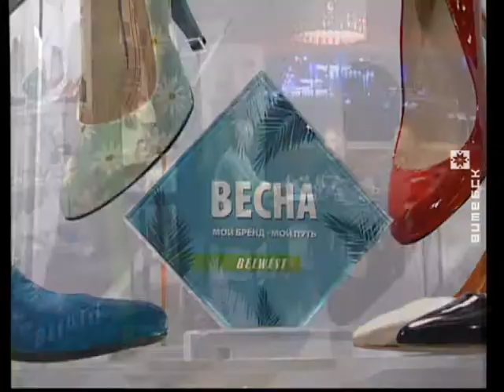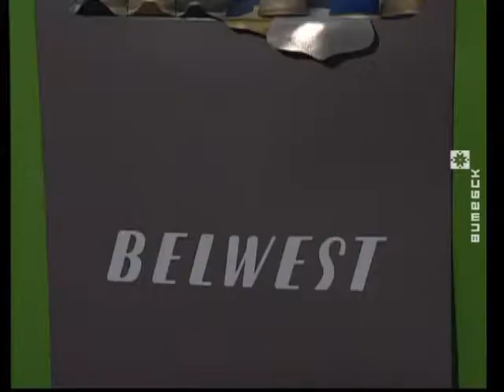Вечерний Витебск (22.03.2018)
В выпуске: 30-летие предприятия «Белвест», традиции производства обуви и новая коллекция.

В гостях: Михаил Шатунов, заместитель генерального директора предприятия «Белвест»; Инесса Есьман, менеджер по развитию женского ассортимента; Виталий Крюк, менеджер по развитию женского ассортимента; Кристина Чен, Игорь Ходосевич, и шоу-балет «Сенсация».

Ведущие: Ксения Осмоловская, Иван Паюченко